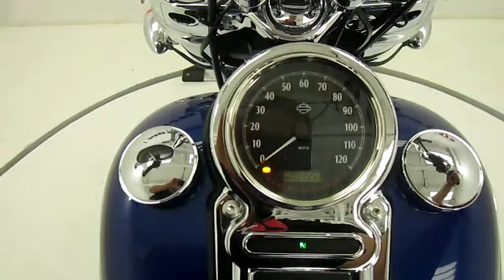2015 FLD - Dyna® Switchback™ @ iMotorsports A2643